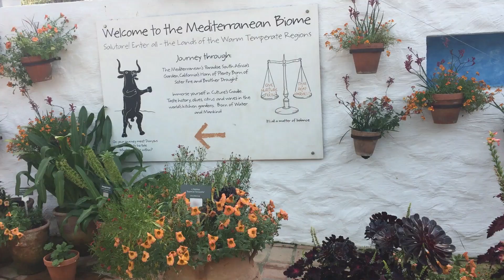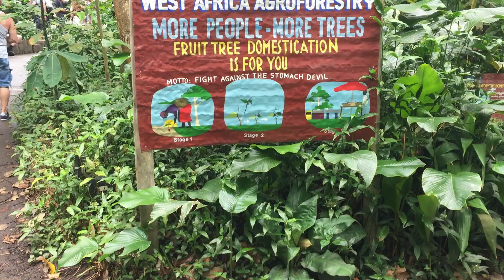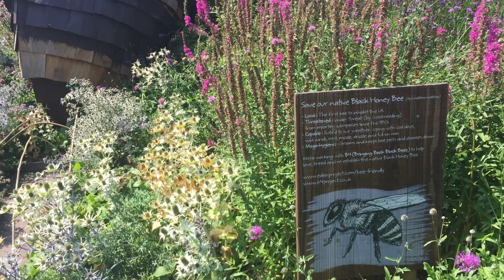Eden Project Cornwall August 2019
Dubbed the Eighth Wonder of the World by some, the Eden Project is a dramatic global garden housed in tropical biomes that nestle in a crater the size of 30 football pitches.

Eden project includes Rainforest biome, Mediterranean biome, Western Australian garden  Core building

Inside our transformed Core building, Invisible Worlds introduces the interconnectedness between life and the Earth’s environments at all scales and explores how life is shaped by and shapes this invisible ‘Life Support System’.

 Core building - features at 9.00 -10 min of video